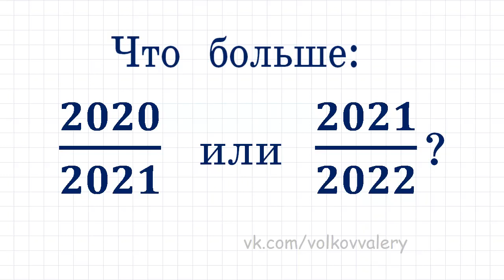Что больше: 2020/2021 или 2021/2022 ★ Быстрый способ решения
@arinablog  наш семейный канал
Что больше: 2020/2021 или 2021/2022?